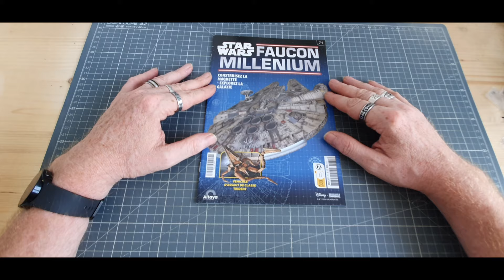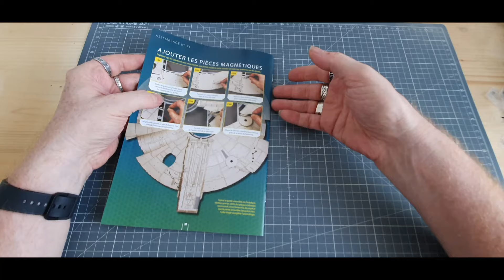altaya faucon milleunium montage du numero 71 @Altaya France